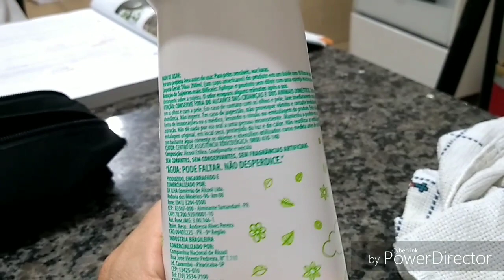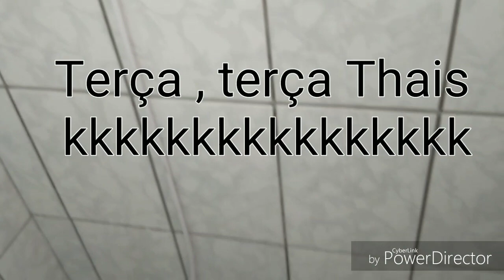Testando Produto Novo + Vida de Dona de Casa ❤️